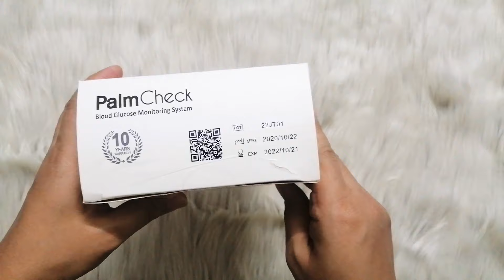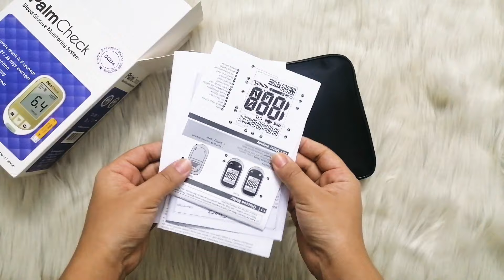ডায়াবেটিস মাপার নিয়ম || How To Check Your Diabetes At Home || Checking Your Blood Glucose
🌸Hlw everyone assalamu alaikum..🌸

📌Today I will show you how you can test your diabetes at home. Now more or less many people are having diabetes so it is necessary to test for diabetes to control diabetes.